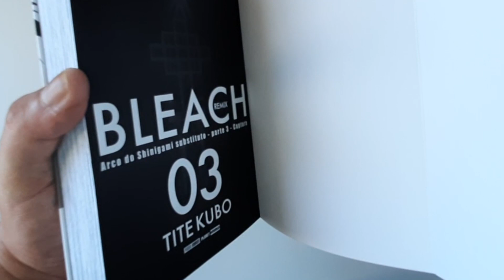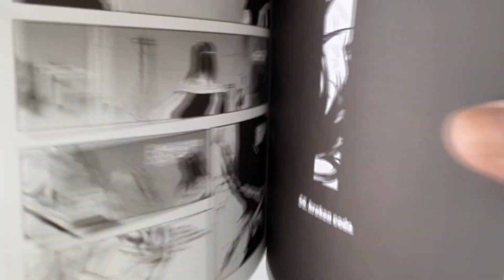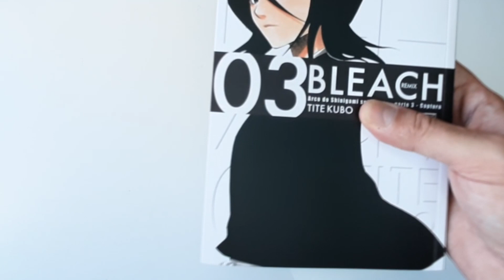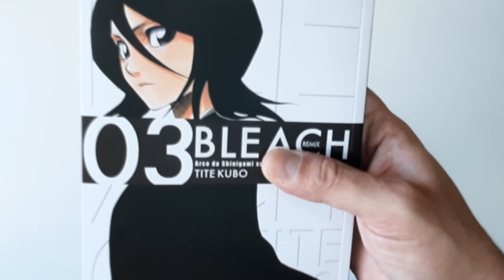bleach REMIX vol 3 REVIEW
Mais um volumaço de Bleach aparecendo por aqui em um review bem resumido e direto ao ponto!